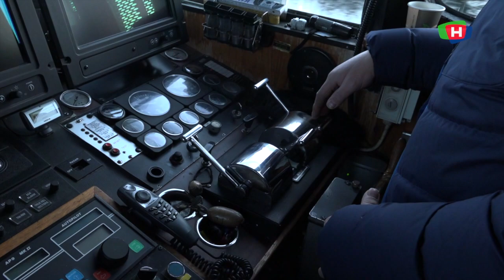211025 Lier alt annet enn fornøyd over fylkespolitkerne